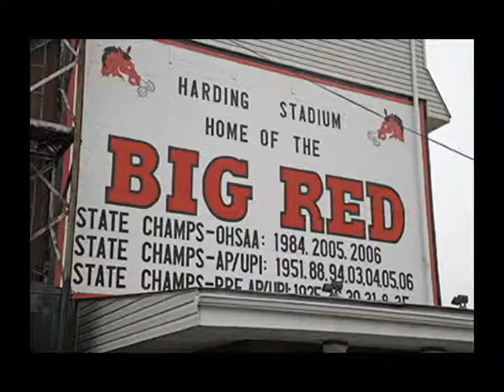Ein Steubenville Footballers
In commemoration of the conviction of two rapists